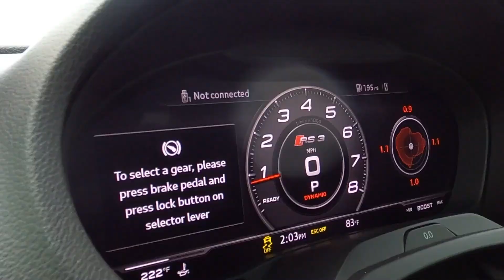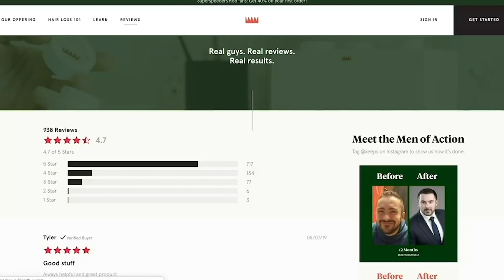Why It Took 9 Weeks To Fix My AMG GT